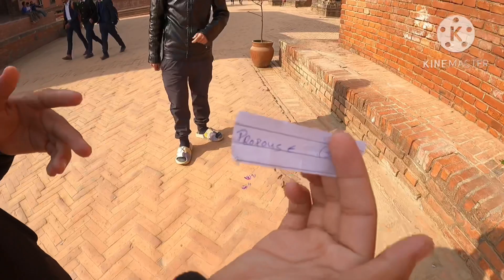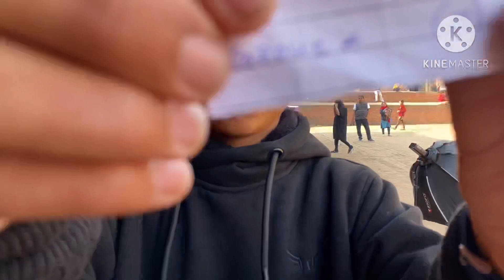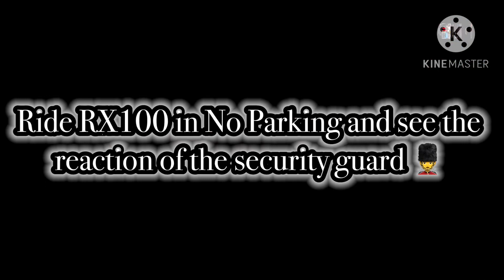EXTREME DARES IN PUBLIC🥵|| @ptkvlogs8098 @karma.rx100